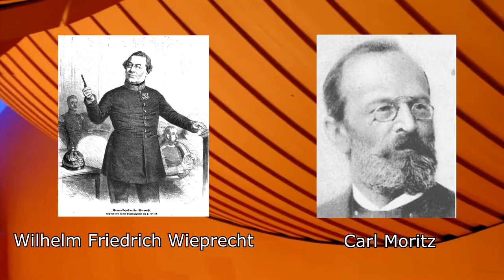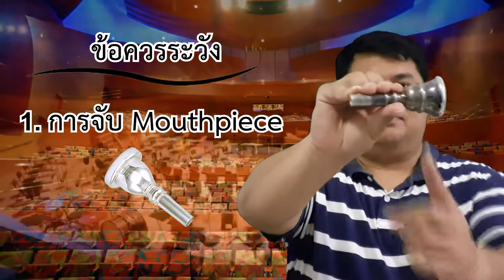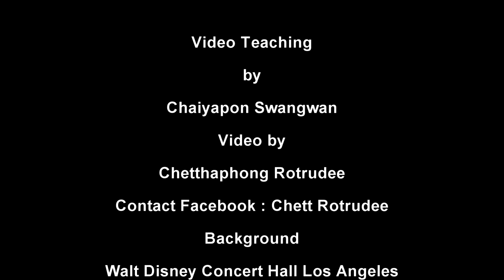Tuba Exercise by Kru O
Mouthpiece Exercise